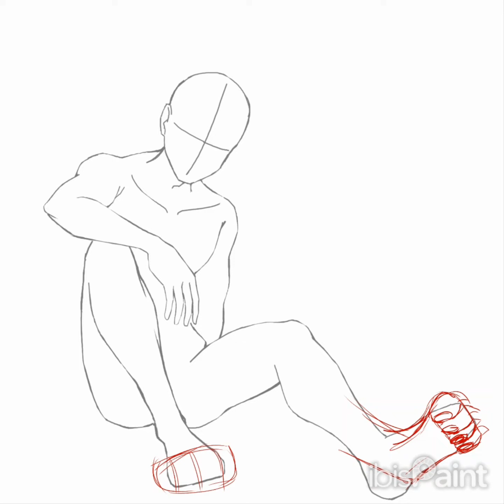New Alkali Ref Sheet